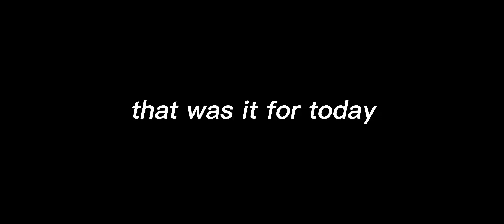fukurodani reacts to bokuto's past () requested () original? ()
my reality acc is here
pls follow it and watch my broadcast  indont usually broadcast just sometimes